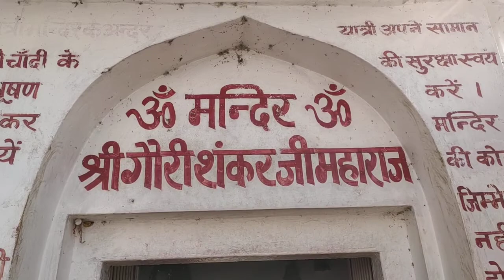बटेश्वर में स्थित यह मूर्ति विश्व में इकलौती है | Bateshwar GauriShankar Mahadev, Bateshwar Bah Agra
Bhadawar Vlogs
BhadawarVlogs
bateshwar agra
bah agra
bateshwar dham
bateshwar temple
bateshwar ka mandir
bateshwar mandir
baba bateshwar dham
bateshwar dham agra
bateshwar dham chambal
bah bateshwar
bateshwar temples
bateshwar dham bah agra
bateshwar mandir agra
bah agra bateshwar dham
bateshwar dham story
bateshwar mela bah agra
bah bhadawar,bateshwar uttar pradesh
bateshwar mela full video bah agra
bateshwar nath mahadev mandir bah agra

bateshwar temple
bateshwar dham
bateshwar agra
bateshwar temples
bateshwar mandir
baba bateshwar dham
bateshwar ka mandir
bateshwar dham story
bateshwar uttar pradesh
bateshwar dham chambal
bateshwar dham agra
bateshwar bah agra
bateshwar mandir agra
bateshwar mela bah agr
no of temples in bateshwar dham
bateshwar mela full video bah agra,bah bateshwar